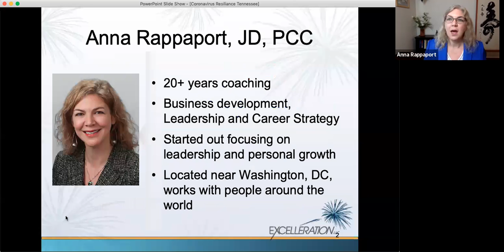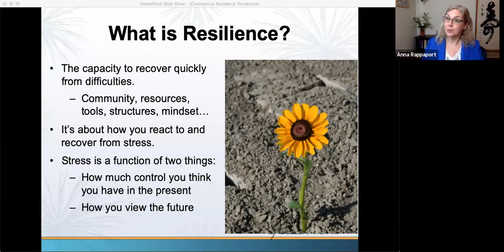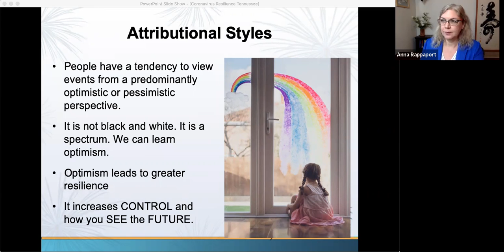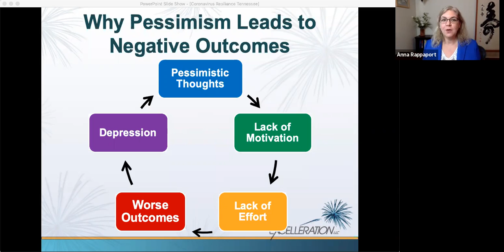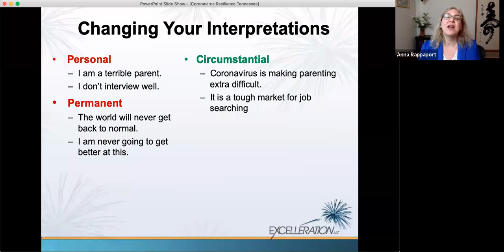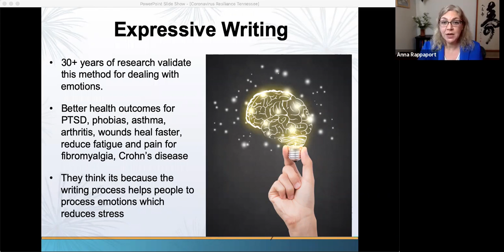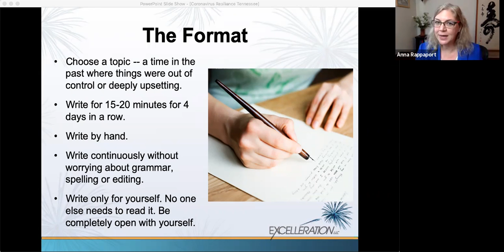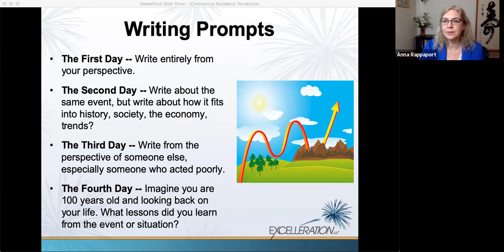West Under 40: Build Resilience (even in adversity) with Anna Rappaport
Had ENOUGH of COVID-19? Had ENOUGH of "pivots" in your work and personal life?

Our personal lives, and how we deal with internal & external issues, have MAJOR impact on how we relate to issues within our careers.

Log in with us tomorrow, Wednesday, 1/13 at 10am, and let Excelleration Coaching founder, Anna Rappaort, teach you valuable tips & tricks to BUILD RESILIENCE, even during tough times. Thanks to the Farragut West Knox Chamber of Commerce young professionals, West Under 40, for making this possible!

A coach/consultant for over 20 years to legal teams and attorneys--and an attorney herself before that--Anna has coached some of the toughest clients through the toughest times.